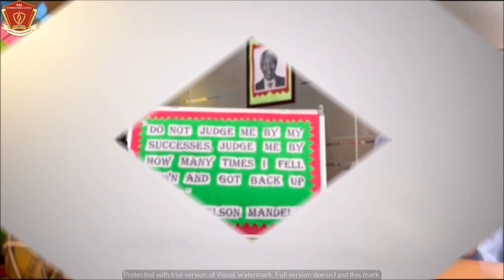RIS || NELSON MANDELA INTERNATIONAL DAY || JULY 18th, 2022, SPEECH BY JAYA & ADVAY FROM GRADE-8TH